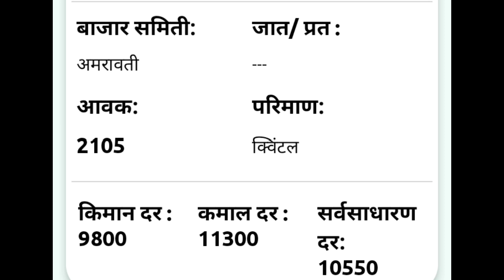27 मार्च 2022/ आजचा कापूस बाजारभाव /कापूस भाव 13,000 कडे/today cotton market/cotton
🔴krushi update/कृषी अपडेट🔴

🌿 27 मार्च कापूस बाजार भाव अपडेट/
27 march kapus bajar bhav update

🔴  27 मार्च 2022 कापूस भाव/ कापूस बाजार भाव/कापूस बाजार भावातील बदल/
27 march  kapus bhav/  bajar bhav/ kapus bajar bhavatil badal/kapus market/cotton rate /today cotton rate/ today cotton market price /today market price cotton

कृषी अपडेट/
Krushi update/
/आजका  भाव
/कापूस बाजार भाव २०२१/ कापूस बाजार भाव 2020/2022 कापूस बाजारभाव
/ कापूस मार्केट/
Today market

🔴  कृषी अपडेट/आजचा कापूस बाजार भाव/आजचा कापूस भाव काय आहे/कापूस बाजार भावतील बदल/ कापूस दर /कापूस भाव/ बाजारभाव/ आजचा बाजारभाव  /कापूस बाजार भाव महाराष्ट्र/कापूस बाजार भाव/कापसाचे आजचे भाव/आजचे कापूस बाजारभाव/

🛑  Bajarbhav samiti
Mazhi sheti
Krushi bhav
Kisan mandi
Shetkari raja
Bhav shetmalacha
Krushi kisan
Pm kisan
Indian kisan
Maharashtra shetkari
Royal shetkari
Kali mati
Jay javan jay kisan
Kisan yojana
Krushi mantr
Krushitantr
Mahiti shetkaryanchi
Kisan yojnaye
Mazhi sheti
Mi shetkari
Batmi shetkaryanchi
कापूस बाजारभाव
महाराष्ट्र कृषी बाजारभाव

🙏 धन्यवाद 🙏